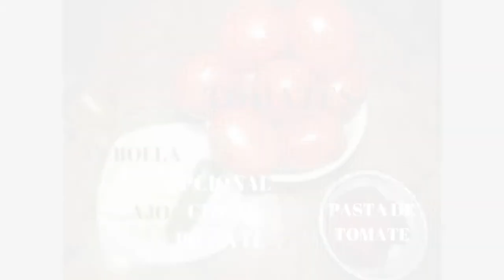Salsa y Curtido para PUPUSAS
Utilizaremos
Repollo
Cebolla
Zanahorias
Sal al gusto
Y orégano

¡Has tus comentarios o denme ideas de que recetas quieran ver y si hacen una de mis recetas etiquétenme o mándenme fotos!!